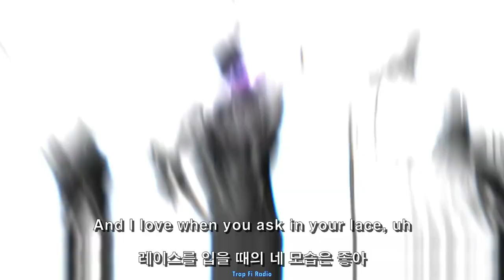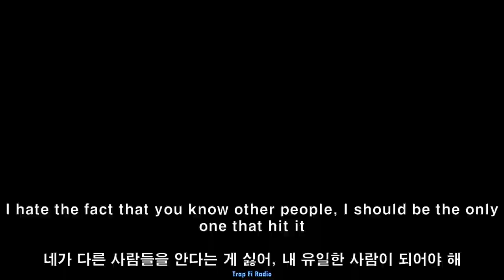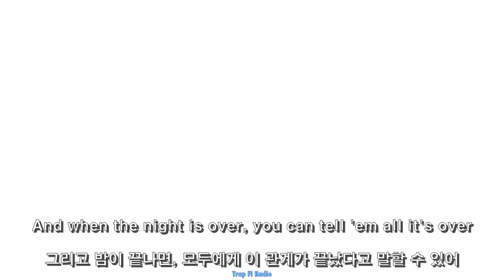차가워질 수 밖에 없는 이유 🥶 / Sleepy Hallow - Nostalgia (feat. Gray Hawken) (가사 해석) (MV)